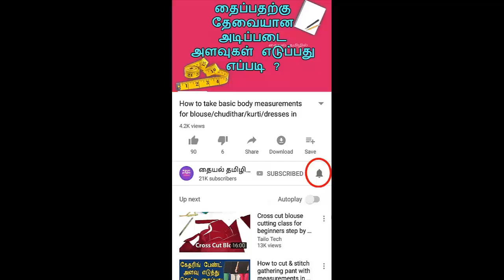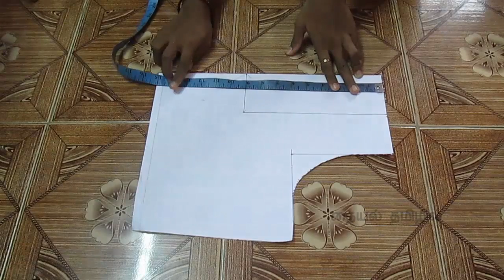Designer frill pattern blouse with V neck cutting & stitching for silk saree | Latest Design blouses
This video shows how to sew designer frill blouse with v neck design in tamil easy way...

also watch this videos.